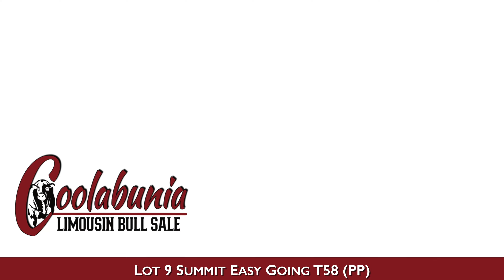Lot 9 Summit Easy Going T58 (PP)